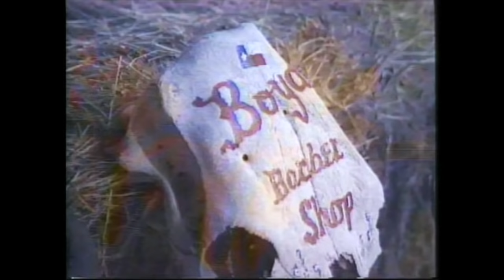Los Alegres de Teran - Grandes Exitos Vol.3 (En Vivo)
Audio Oficial del Album “Grandes Exitos (En Vivo) Videos Musicales” de Los Alegres de Teran.
Presentado por AJR Discos (MexTunes).

Bienvenidos a MexTunes (AJR Discos) El Canal Favorito de La Raza!!, Donde te compartimos nuestro contenido exclusivo, y te ofrecemos una gran variedad de música y videos en muchos géneros para todos los gustos, te ofrecemos lo mejor de la música regional mexicana y latina con los mejores artistas, leyendas de ayer y los modernos de hoy.

🎵LISTA DE CANCIONES:
00:43  -  1. Moneda Sin Valor
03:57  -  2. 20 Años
07:15  -  3. El Rosalito
10:16  -  4. Mi Castigo
13:27  -  5. Mi Primer Amor
15:47  -  6. Noches de Estrellas
27:24  -  7. Adios Madre Querida
29:55  -  8. En Las Cantinas
32:46  -  9. Los Ojitos De Mi Elena
35:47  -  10. Prosionero De Tus Brazos
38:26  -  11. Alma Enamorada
40:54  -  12. Una Noche Me Embriague
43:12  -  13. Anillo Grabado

♦CREDITOS:
Artista: Los Alegres de Teran
Producción: Grandes Exitos Vol.3 (En Vivo)
Disquera: AJR Discos
Productor Ejecutivo: Aaron “Chito” Lopez
Masterización: Aaron “Chito” Lopez (AJR STUDIO)